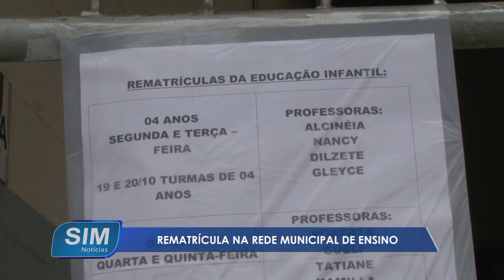Rematrícula na rede municipal de ensino